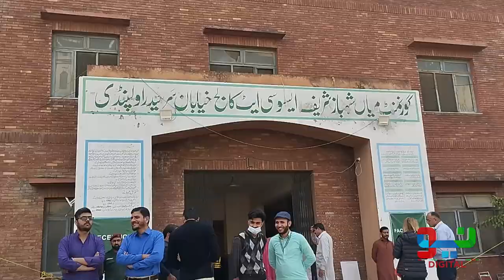Interview With DC Of Rawalpindi | Crack Down Agianst Afghan Refugees | Neo Digital